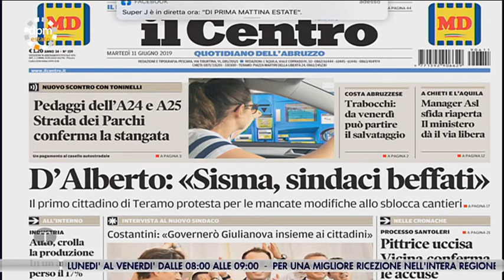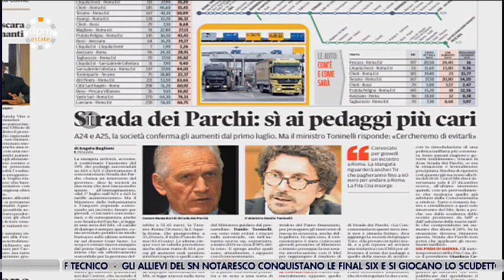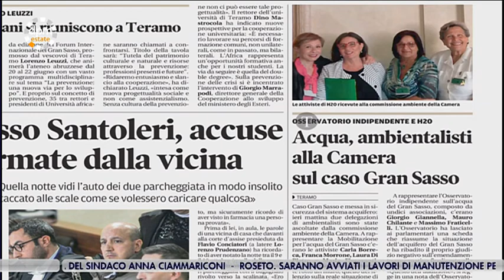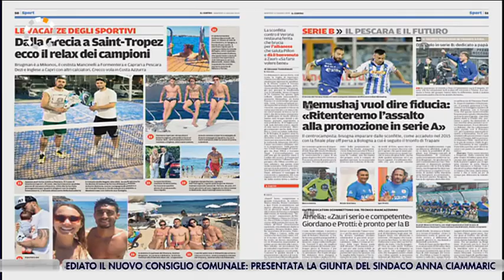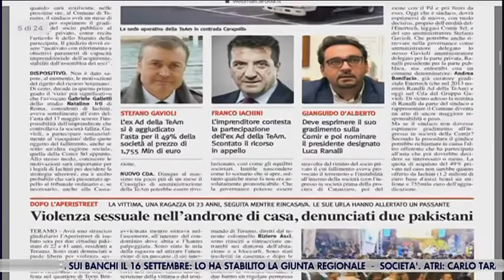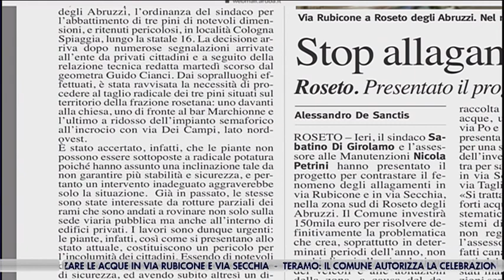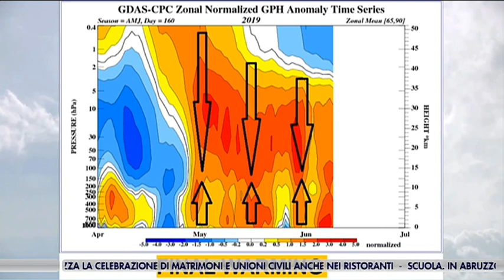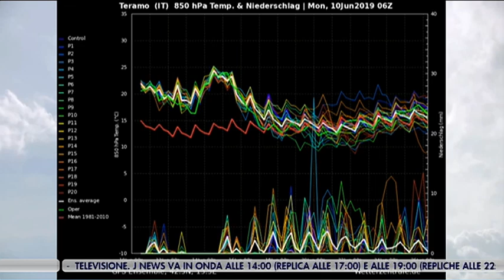Di Prima Mattina Estate | martedì 11 giugno 2019 con Marco Di Loreto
| SUPER J |

Contatti Redazione:
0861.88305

Seguiteci su